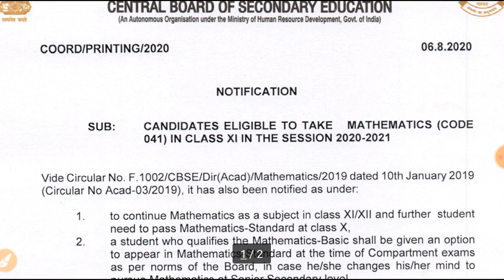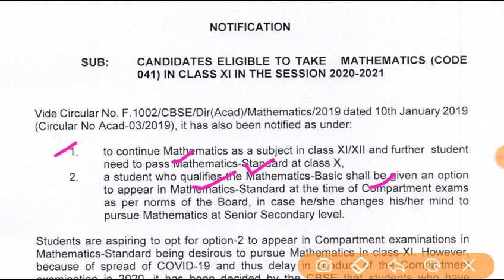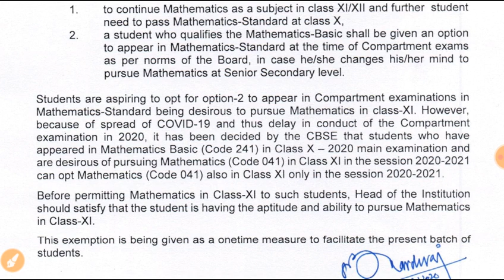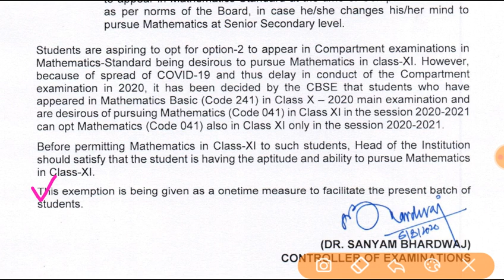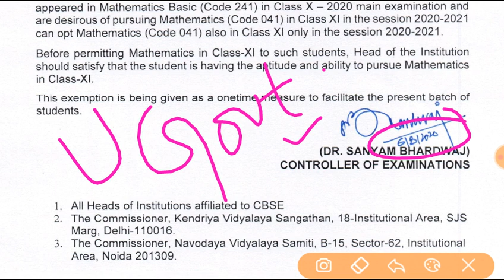Compartment Exam Big Updates | Basic Maths Issue Solved | No Compartment Exam For Standard Maths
ऑनलाइन सपोर्ट ग्रुप में हम उन बच्चों की मदद करते हैं जो किसी वजह से अच्छे नंबर नहीं ला पाए या फिर फेल हो गए उनको कंपार्टमेंट का एग्जाम देना है या फिर इंप्रूवमेंट एग्जाम देना है अथवा उन्हें प्राइवेट कैंडिडेट के रूप में अगले वर्ष बोर्ड की परीक्षा देनी है और उनको उचित मार्गदर्शन उचित पाठ्य सामग्री और सही दिशा निर्देश देने वाला कोई नहीं है। ऐसे डरे सहमे निराश और पढ़ाई में कमजोर बच्चों के लिए ही यह सहायता ग्रुप बनाया गया है जिसमें एक टीम के माध्यम से हम इन बच्चों की मदद करने की कोशिश करते हैं। अगर आप भी कम नंबर पाए हैं या आपको कंपार्टमेंट एग्जाम इंप्रूवमेंट एग्जाम अथवा प्राइवेट परीक्षा देनी है और आपको उचित मार्गदर्शन नहीं मिल पा रहा है पढ़ाई कैसे करें क्या पढ़े क्या ना पड़े किस तरीके से अपने एग्जाम की तैयारी करें एग्जाम कब होंगे फॉर्म कैसे भरते हैं परीक्षा का रिजल्ट कब आएगा मार्कशीट कैसे मिलेगी यह सब कुछ आपको कैसे करना है यह सारी बातें हमारे द्वारा आपको बताई जाएंगी तो आप भी इसको ज्वाइन कर सकते हैं। इस ग्रुप में जुड़ने के बाद आपको फार्म से रिलेटेड पूरी जानकारी कब भरना है कैसे भरना है कितनी फीस लगेगी क्या प्रोसेस होगा यह हम आपको देंगे उसके अलावा हम आपको आपकी पाठ्य सामग्री या स्टडी मैटेरियल देंगे जो कि आपके एग्जाम के लिए बहुत ही लाभकारी होगा वह विशेष रूप से तैयार किया गया होगा साथ ही हम आपको समय-समय पर यह बताएंगे कि आपको अपने एग्जाम की तैयारी कैसे करनी है क्या पढ़ना है कितनी देर पढ़ना है किस तरीके से आप अपने एग्जाम की तैयारी कम समय में कर सकते हो और कंपार्टमेंट या इंप्रूवमेंट का एग्जाम आपको किस तरीके से लिखना चाहिए ताकि आपको अच्छे अंक मिल सके साथ ही में हम आप को मोटिवेट करने की भी कोशिश करेंगे ताकि जो निराशा जो हतासा या आपके मन में है जो डर हो गया है एग्जाम को लेकर के यह सब दूर हो जाए और आप अगली परीक्षा में बहुत ही अच्छे अंको से उत्तीर्ण हो। पिछले वर्षों में हमारे इस सहायता ग्रुप ने बहुत अच्छा प्रदर्शन किया है और हम से जुड़े हुए बहुत से बच्चों को अच्छे अंको से सफलता प्राप्त हुई हैं। अगर आप भी इस ग्रुप को ज्वाइन करना चाहते हैं तो इसके लिए आपको ₹1000 का पेमेंट गूगल पर पेटीएम भीम यूपीआई या किसी भी ऑनलाइन पेमेंट सिस्टम से पेमेंट करना होगा उसके बाद में आप हमारे व्हाट्सएप नंबर 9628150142 पर पेमेंट की रिसीविंग भेजेंगे, रिसीविंग प्राप्त होने के बाद हमारी टीम के सदस्य आपसे संपर्क करेंगे और आप हमारे इस ग्रुप का हिस्सा हो जाएंगे जहां पर आपको पूरी सहायता समय-समय पर मिलती रहेगी। बच्चों अगर आप आर्थिक रूप से कमजोर हैं या आप यह ग्रुप नहीं ज्वाइन करना चाहते हैं या आपको लगता है कि इस ग्रुप को ज्वाइन करने से आपको फायदा नहीं होगा तो भी हम आपसे वादा करते हैं कि हम आपकी सहायता करते रहेंगे। एक शिक्षक होने के नाते यह मेरा कर्तव्य है और आपने देखा भी होगा कि यूट्यूब पर वीडियोस के माध्यम से हम आपको टाइम टू टाइम अपडेट करते रहते हैं पूरी सूचनाएं आपको यूट्यूब वीडियोस के माध्यम से फ्री में भी मिलेंगे तो आपको परेशान होने की जरूरत नहीं है और ना ही व्हाट्सएप पर कॉल या कमेंट करने की जरूरत है बस आप वीडियो के कमेंट बॉक्स में अपना कमेंट छोड़ दीजिए संभव होगा तो उसी में हम उसका उत्तर देंगे अन्यथा अगले वीडियो में आपके इन प्रश्नों को समाहित करने की कोशिश की जाएगी। आप की सहायता के लिए हम पूर्ण रूप से प्रतिबद्ध हैं यह हमारा कर्तव्य भी है कि हम उन सभी बच्चों को साथ में लेकर चले जो कहीं ना कहीं मुख्यधारा से थोड़ा सा पीछे रह गए हैं छूट गए हैं और इस समय निराशा के दौर से गुजर रहे हैं। तो मैं आप सभी लोगों के साथ में हूं निश्चित रूप से मैं आपको आपकी मंजिल तक पहुंचने में सहायता करने की कोशिश करूंगा हमारी शुभकामनाएं आपके साथ में धन्यवाद।
(fees ₹1000/student). Please be informed that this consultation fee is non refundable.